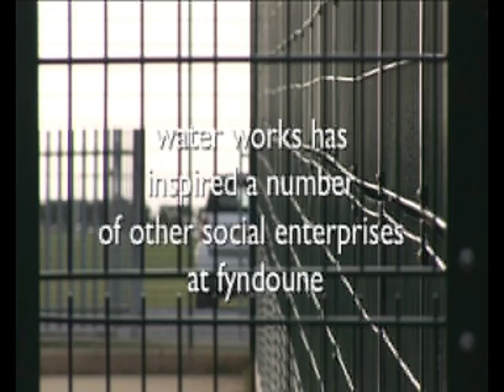ESA 2008: Fyndoune Community College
Fyndoune Community College won the Social Enterprise in Schools Award at the Enterprising Solutions Awards 2008.